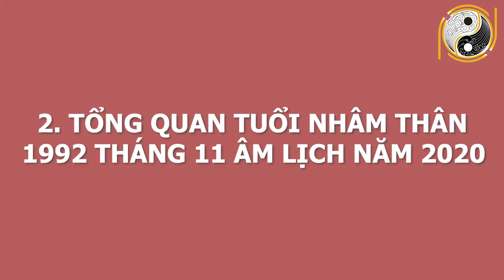Tuổi Nhâm Thân 1992 Tháng 11 ÂL Bùng Nổ Tài Lộc, Tiền Tỷ Cần Tay, Sự Nghiệp Thăng Tiến Như Vũ Bão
01. Linh phù giải hạn
02. Hồ lô hóa giải Ngũ Hoàng
03. Mai Hoa Phú Quý
04. Gương bát quái tinh cầu
05. Kim bài thái tuế 2023
06. Vòng tam hợp Dần Ngọ Tuất
07. Vòng tam hợp Thân Tý Thìn
08. Vòng tam hợp Hợi Mão Mùi
09. Vòng Tam Hợp Tỵ Dậu Sửu
10. Bát bảo tâm kinh
11. Minh Quang pháp bảo cầu
12. Minh Quang pháp bảo lục giác
13. Tỳ Hưu Lộc Tài (Đồng)
14. Tỳ Hưu Khai Vận ( Bạch Ngọc)
15. Bách Niên Tụ Tài ( tụ tài lộc)
16. Song long ngọc ấn ( ấn thăng quan)
17. Kim bài ngũ Lộ Thần Tài
18. Hồ lô bình an ( treo xe)
19. Móc khóa văn xương
20. Ống bút văn xương gỗ đào
21. Bút văn xương gỗ đào
22. Bút văn xương gỗ đào nhỏ
23. Hoa mai kim tiền ( mạ vàng )
24. Các vật phẩm phong thủy khác Tuổi Nhâm Thân 1992 Tháng 11 ÂL Bùng Nổ Tài Lộc, Tiền Tỷ Cần Tay, Sự Nghiệp Thăng Tiến Như Vũ Bão.
Hôm nay kênh Phong Thủy Gia Cát sẽ chia sẻ về vận trình tuổi Nhâm Thân sinh năm 1992 trong tháng 11 âm lịch sắp tới. Với mong muốn anh chị có thể nắm được vận trình công việc, sức khỏe, tình duyên để tiến hành công việc đạt được những kết quả mong đợi và tránh những thị phi, rủi ro. Vậy trong tháng 11 sắp tới gia chủ tuổi Nhâm Thân  có gặp may mắn tài lộc, làm ăn phát đạt hay là gặp đen đủi, xui xẻo đủ đường? Công việc nào thuận để làm, công việc nào xui nên tránh? Mời anh chị cùng theo dõi video để biết chi tiết cụ thể.